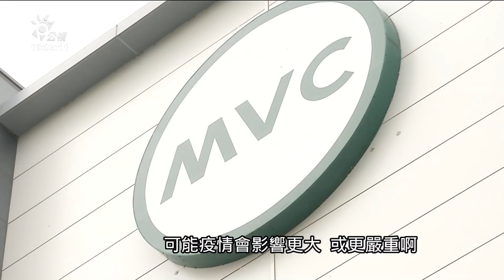逾39萬人預約高端疫苗 高端透漏已有2醫學中心啟動混打試驗｜20210817 公視晚間新聞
高端疫苗今天上午召開股東會，總經理陳燦堅透露已有兩家醫學中心啟動AZ、莫德納混打高端疫苗的臨床試驗，預計3到5個月就會有數據結果。目前第六輪高端疫苗，已超過39萬人完成預約接種，佔符合資格人數6成4，這波預約將在明天中午12點截止。